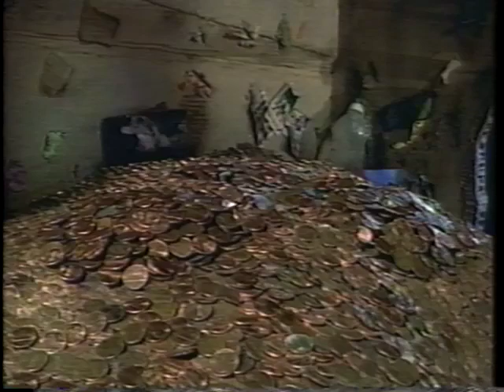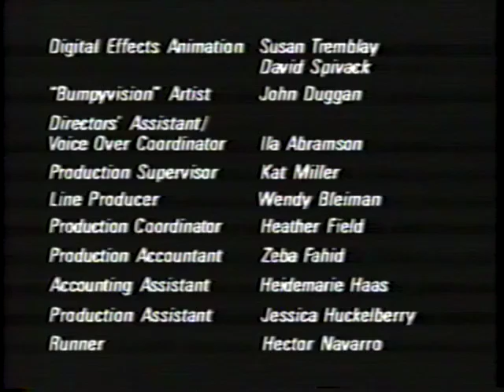Bump In The Night - "A Penny For Your Thoughts"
Bump In the Night was a stop-motion animated series on ABC Saturday Mornings during the mid-90s, created by Ken Pontac and David Bleiman.
Unfortunately, it was canceled right after Disney bought ABC.

In this episode, Mr. Bumpy finds there can be too much of a good thing.